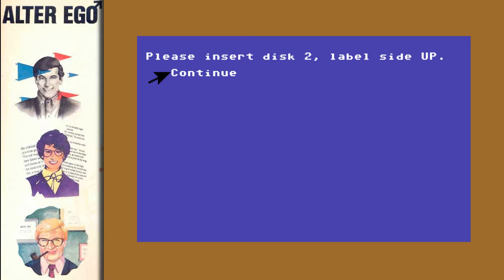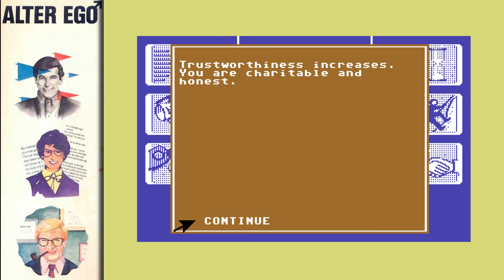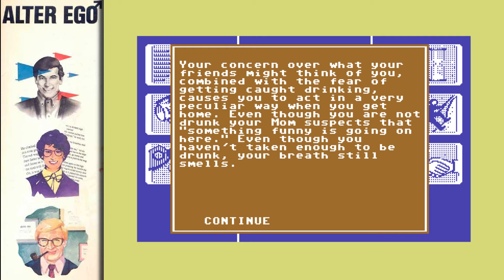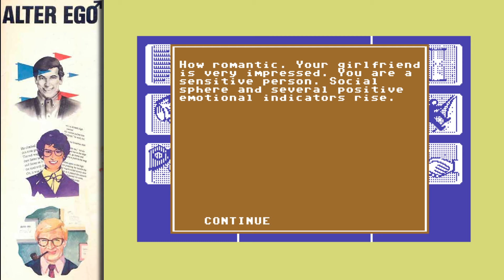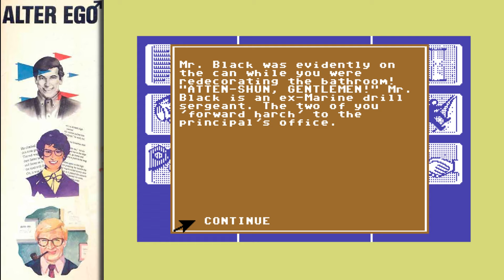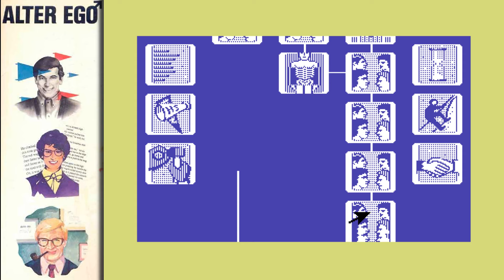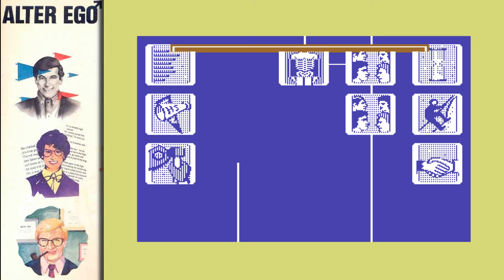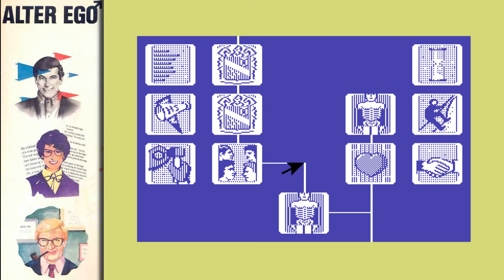Alter Ego Part 4 (C64 Sunday bonus content)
In this video we take on Alter Ego's version of High School, where friends try to commit suicide, we interact with all kinds of ladies, try to date one, go sky diving and try not to get killed. We also try to find a decent job almost as early as possible which is going to give us mad stacks... I mean scratch! I mean Cheddar,,,, WAIT I MEAN JACK! A lotta jack!